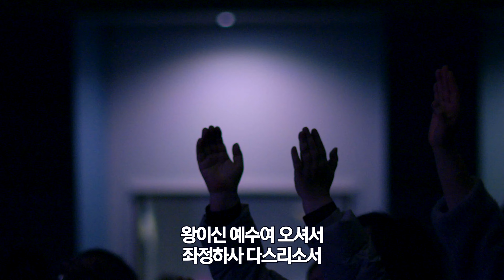Semihan Worship 세미한워십 | 주일예배 찬양실황 2024.03.17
◎ 본 영상의 모든 광고는 세미한교회와 무관합니다.

00:00 그 이름 예수
04:19 구주 예수 의지함이
08:30 예수 예수 + 12:36 예수 우리 왕이여

Worship Leader | 강찬호 목사
Vocal | 박정호, 이우현, 김난영, 손현주, 윤진아, 김현영, 이선영, 최정우

[ Inst. ] 1st. 김보은 | 2nd. 나영주  | Drum.김준규 | Saxophone. 김지헌 | Bass. John Kim | E.G 이재인

Executive Producer | 노정배 목사
Video Director | 박성민 목사
PD | 유이슬, 김한나
LED | 엄준식 전도사
Camera | 한경수, 김효경, 조형준, Jimmy Oh, 김태영, 고은별, 박종혁, 조상래
자막 | 진달래, 여미정

Sound Engineer | 이원석 전도사

교회(church)/단체명 : Semihan Church
CCLI Copyright License #: CCLI 11481772
CCLI Streaming License #: CSPL118568